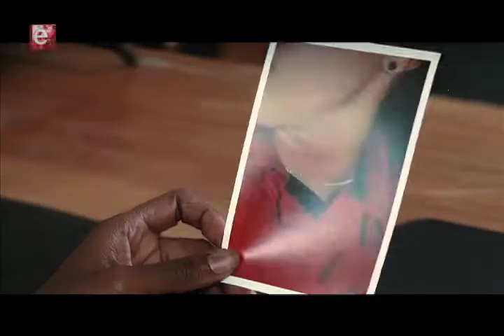Traffic (Ep7) 26 March 2014